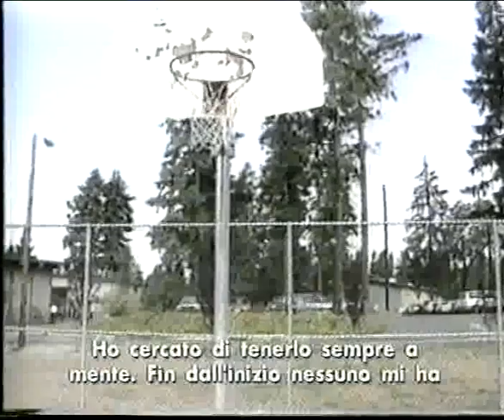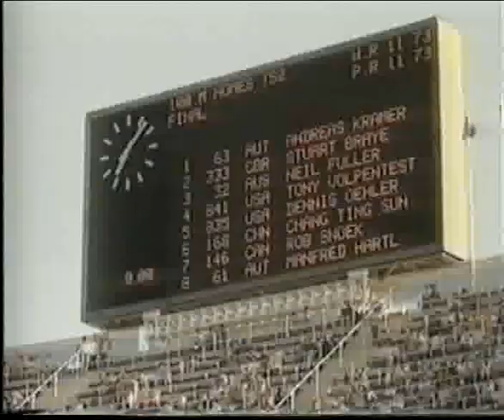Testimonianza di Tony Volpentest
Una testimonianza di quanto la pratica dello sport risulti essere un veicolo importante a sostegno del benessere psico-fisico